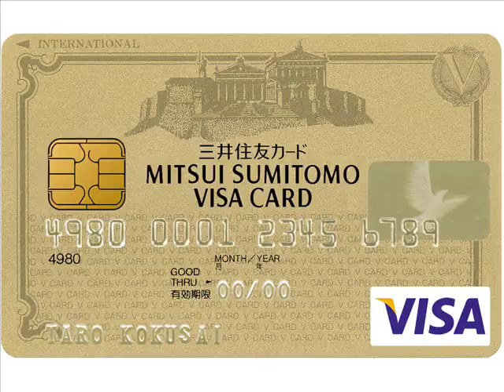格が違うあなたが選ぶカード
三井住友VISAゴールドカードのCM募集